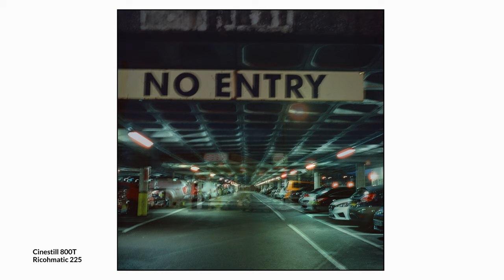My first role of Cinestill 800T, now what to shoot..?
Rather obvious really, head straight out and capture the local petrol station!

Fujifilm X100V
Fujifilm X-T4
Plustek 35mm Scanner
Peak Design Cuff
Peak Design Leash
Billingham Hadley Small Pro
Billingham Hadley
DJI Osmo Pocket